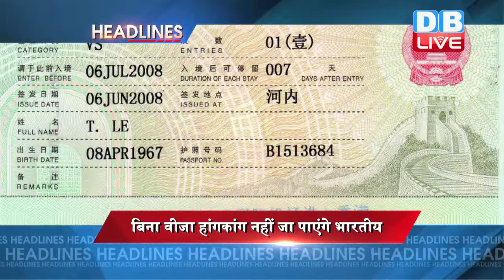DB LIVE | 22 JAN 2017 | International News Headlines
1..डोनाल्ड ट्रंप के अमेरिकी राष्ट्रपति का पदभार संभालने के बाद नहीं थमा विरोध-प्रदर्शनों का सिलसिला.. भारत, ब्रिटेन, ऑस्ट्रेलिया, न्यूजीलैंड और फिलीपींस समेत कई देशों में महिलाओं ने किए प्रदर्शन.. . वाशिंगटन में करीब पांच लाख महिलाओं ने प्रदर्शन मे लिया हिस्सा
ट्रंप के खिलाफ महिलाओं का प्रदर्शन
2..बिना वीजा हांगकांग नहीं जा पाएंगे भारतीय. वीजा मुक्त सुविधा को हांगकांग की सरकार ने लिया वापस.. चीन के दबाव में लिया गया फैसला
बिना वीजा हांगकांग नहीं जा पाएंगे भारतीय
3..चिप बनाने वाली मशहूर कंपनी क्वालकॉम को एप्पल ने कोर्ट में खींचा..कंपनी पर लगाया चिप की ज्यादा कीमत वसूलने का आरोप.. कंपनी से मांगा 68 अरब रुपये का हर्जाना
एप्पल ने क्वालकॉम को कोर्ट में खींचा
4..अगले हफ्ते दो दिवसीय वाशिंगटन दौरे पर जाएंगी ब्रिटेन की प्रधानमंत्री थेरेसा में ...कहा- नाटो की आवश्यकता और महत्व को पहचानते हैं ट्रंप. अमेरिकी राष्ट्रपति डोनाल्ड ट्रंप से मिलने वाली पहली विदेशी नेता होंगी थेरिसा
ट्रंप से मिलेंगी ब्रिटिश पीएम थेरेसा में
5..लीबिया की राजधानी त्रिपोली में इटली के दूतावास के नज़दीक कार बम विस्फोट..2 लोगों की मौत , कई जख्मी..मामले की जांच में जुटी पुलिस
इटली के दूतावास के पास विस्फोट
6..इटली के शहर हंगरी के राजमार्ग पर छात्रों की बस में लगी आग ...18 लोगों की मौत, 40 से ज्यादा ज़ख्मी... पुलिस और दमकल विभाग ने दी जानकारी
इटली में बस दुर्घटना, 18 की मौत